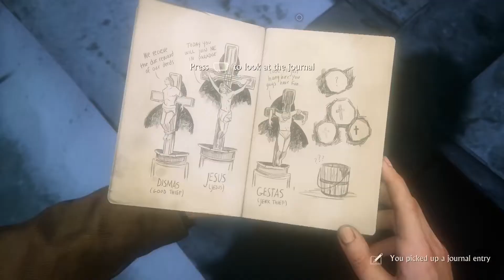UNCHARTED 4 PS5 Remastered Gameplay Part 6 (Uncharted Legacy of Thieves Collection)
Join me in the new PS5 Remastered version of one of the best games ever created, Uncharted 4! Experience with me Naughty Dog’s thrilling, cinematic storytelling and the iconic franchise’s largest blockbuster action set pieces, now in gorgeous native 4K and HDR.
Discover lost history with the charismatic yet complex thieves, Nathan Drake and Chloe Frazer, as they travel the world with a sense of wonder, pursuing extraordinary adventures and lost lore.

UNCHARTED 4 PS5 Remastered Gameplay Part 5 (Uncharted Legacy of Thieves Collection)
UNCHARTED 4 PS5 Remastered Gameplay Part 4 (Uncharted Legacy of Thieves Collection)

UNCHARTED: Legacy of Thieves Collection includes critically acclaimed, globe-trotting single player exploits from UNCHARTED™ 4: A Thief’s End and UNCHARTED™: The Lost Legacy, remastered in stunning detail for the PS5™ console with improved visuals and framerate.

Uncharted: Legacy of Thieves Collection is set to launch on Friday for PlayStation 5, bringing remastered versions of PlayStation 4 games Uncharted 4: A Thief's End and Uncharted: The Lost Legacy to current-gen consoles. Gamers will have access to different graphics modes, as well as features that are exclusive to the PS5, including haptic feedback and adaptive triggers using a DualSense controller, Spatial 3D audio, and speedy loading times compared to the original games. There is currently no word from the publisher regarding the launch date for Uncharted: Legacy of Thieves Collection for PC.
Seek your legacy and leave your mark on the map in UNCHARTED: Legacy of Thieves Collection. Experience Naughty Dog’s thrilling, cinematic storytelling and the iconic franchise’s largest blockbuster action set pieces.
Uncharted: Legacy of Thieves Collection has been upscaled – 4K resolution, up to 120fps in Performance+ Mode – but the PS5 has some other tricks up its sleeve too. There's 3D spatial audio technology, and the DualSense's nuanced haptic feedback and adaptive triggers. Even what we might see as a simple scene – remember the opening of Uncharted 4 on the boat? – becomes a totally new experience when you can really feel it.
Uncharted Legacy of Thieves Collection PS5 Gameplay:
Gameplay in the Uncharted series is a combination of action-adventure elements and 3D platforming with a third-person perspective. The player is given various physical tasks which must be completed to progress through the storyline, such as jumping, swimming, grabbing and moving along ledges, and climbing and swinging from ropes. Other aspects, including shooting, combat, and puzzle solving, also regularly feature. In later titles, driving, boat riding, and other acrobatic actions were added or developed.

While Uncharted: Legacy of Thieves Collection is a remaster of both Uncharted 4: A Thief's End and Uncharted: The Lost Legacy, gamers will only be able to access the single-player campaigns from both games. This means that there is no multiplayer mode for either title for PlayStation 5 users, while the remastered version of Uncharted 4: A Thief's End will not feature the original co-op mode.
The remastered version of the two Uncharted games in Uncharted: Legacy of Thieves Collection will feature improved graphics, while offering three graphics modes for games. This means that gamers can choose among three graphics modes — Fidelity Mode, Performance Mode, and Performance Mode+ based on their TV specifications. Fidelity Mode offers 4K resolution at 30fps, while Performance Mode offers 1440p resolution (upscaled to 4K) at 60fps, and Performance+ Mode brings 1080p with 120fps support, according to developer Naughty Dog.

UNCHARTED: LEGACY OF THIEVES COLLECTION PS5 Gameplay 4K 60FPS (Part 1)

1, uncharted
2, uncharted legacy of thieves collection
3, uncharted legacy of thieves collection ps5 gameplay
4, uncharted ps5 gameplay
5, uncharted 4 ps5
6, uncharted 4 ps5 4k
7, uncharted ps5 upgrade
8, uncharted remastered collection
9, uncharted legacy of thieves
10, ps5 uncharted legacy of thieves collection